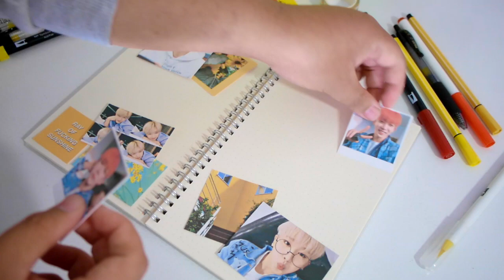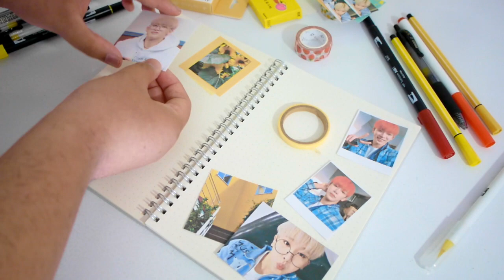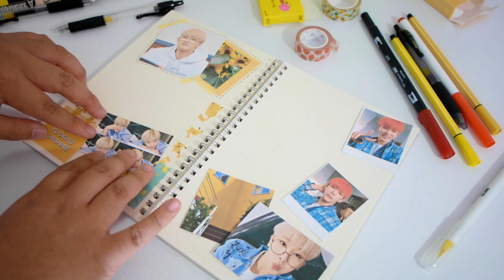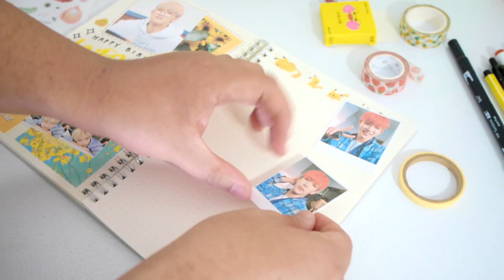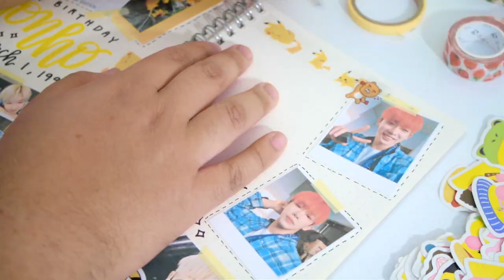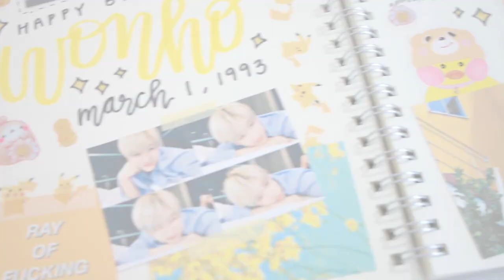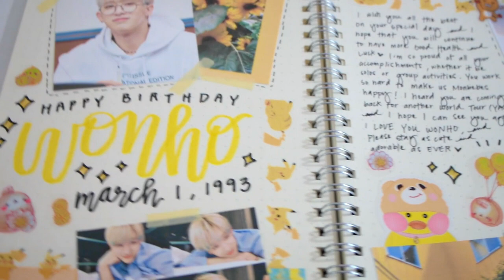KPOP Journal With Me : Wonho's Birthday Spread | KPOPAMOO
So today's video is going to be my 1st Plan With Me, & I decided to make a spread for Wonho's Birthday~ I hope that you all will enjoy this video, & If you would like me to make more videos like this, Please let me know in the comments down below!

About Me
Age // 19

Monsta X , Wonho , Wonho From Zero , Plan With Me , Journal , KPOP Journal , KPOP DIY , DIY , Stationery